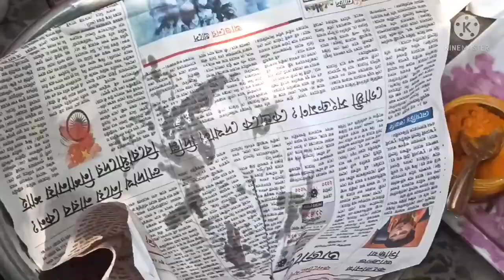restaurant style chicken pakoda/চিকেন পাকোড়া/ चिकन पकोड़ा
restaurant style chicken pakora/চিকেন পাকোড়া/ चिकन पकोड़ा